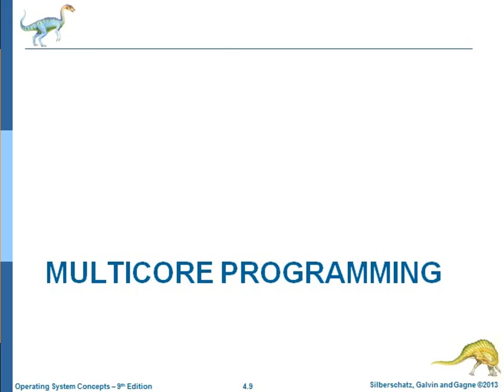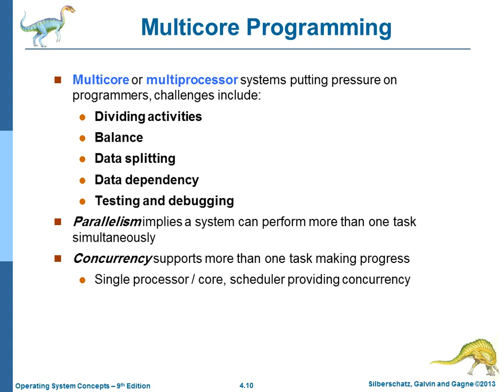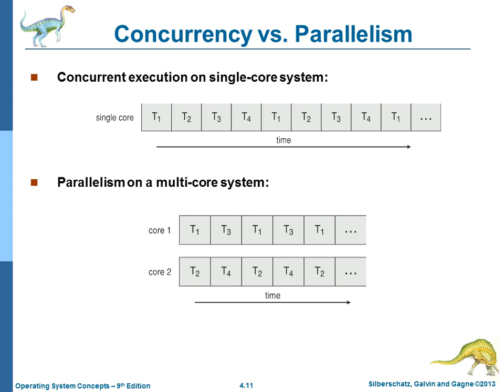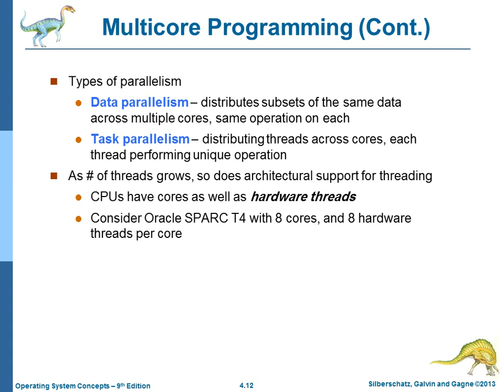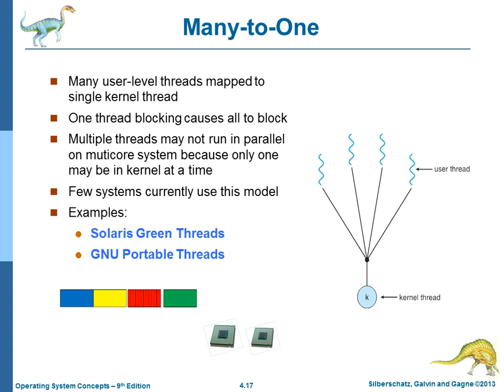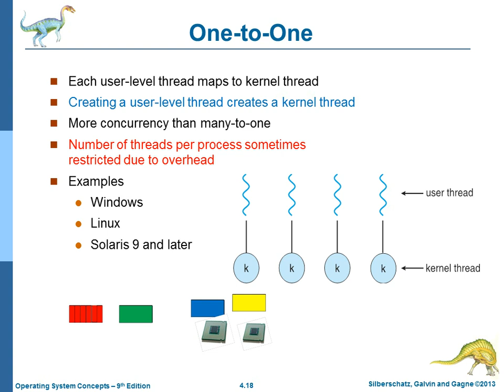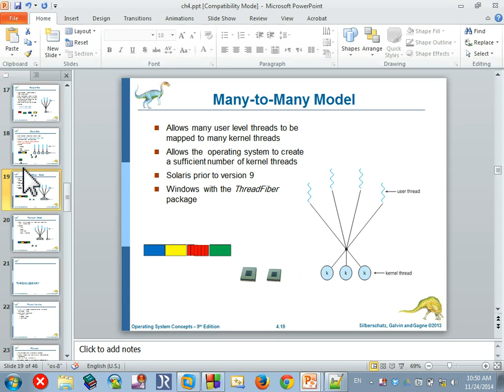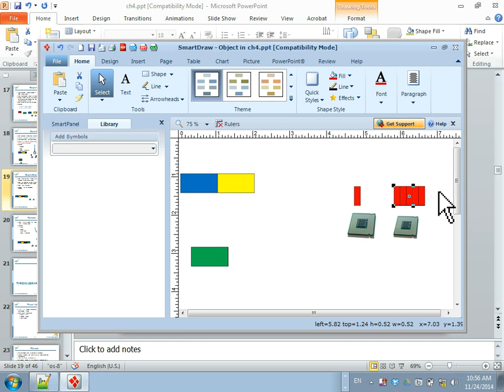Operating Systems - نظم التشغيل - Lecture 5 Part 1\3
* Multicore programming
* Concurrency vs parallelism
* Data parallelism
* Task parallelism
* Amdahl's law
* User threads
* Kernel Threads